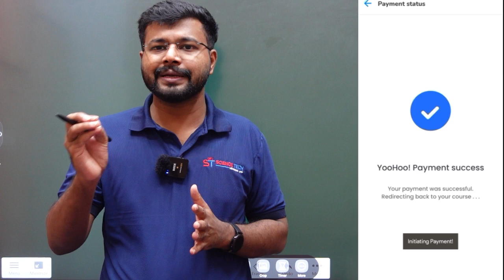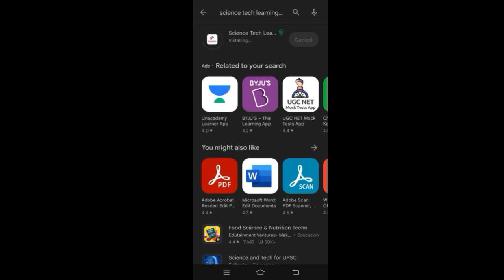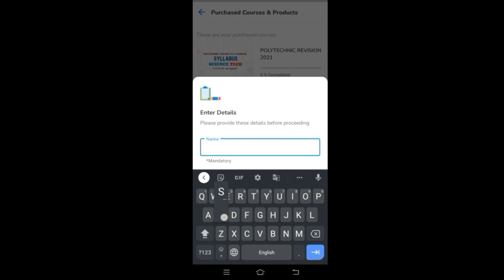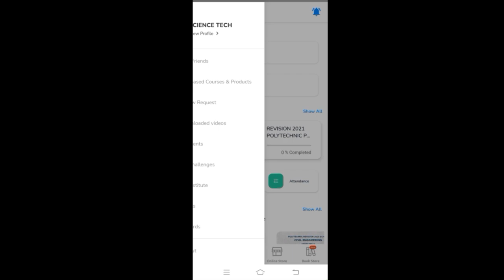HOW TO USE SCIENCE TECH Learning App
പോളിടെക്നിക്ക് പഠനം ഈസിയാക്കാം SCIENCE TECH Learning App ലൂടെ.
വിദ്യാർത്ഥികൾക്ക് ഉളള Live ക്ലാസ്സുകൾ SCIENCE TECH Learning App ആരംഭിച്ചിരിക്കുന്നു...
We are available in play-store

Sciencetechlearningapp.com